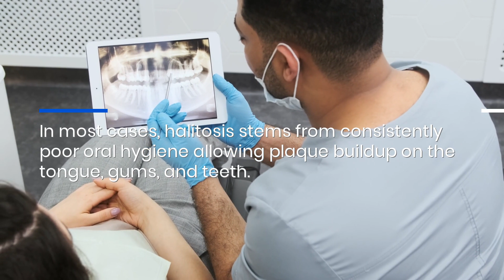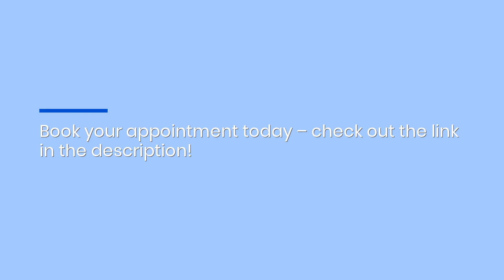Get Chronic Halitosis Treatments From Local Dental Practice In Sharpstown, Houston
Are you looking for a reliable, friendly family dentist to help with treatments for halitosis? Call Dentist 101 of Houston at 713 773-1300!